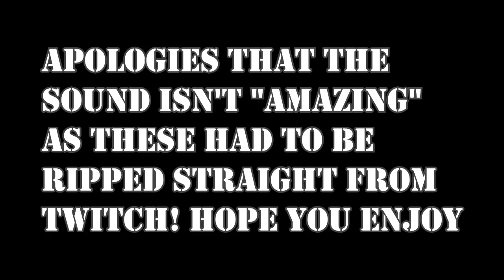READY FREDDY GO! | DBD Nightmare On Elm Street DLC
Here is The "A Nightmare On Elm Street" DLC for Dead By Daylight